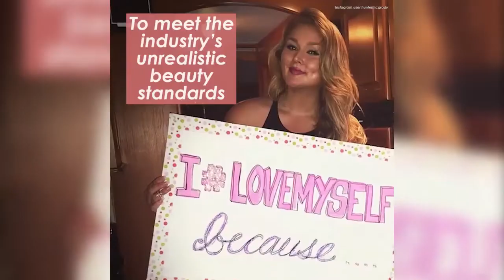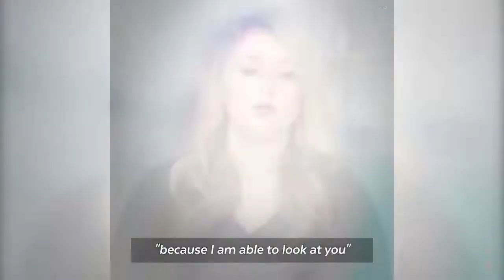Hunter McGrady, World’s Curviest Model | 11 things you don't know about curviest model on earth.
this videos is all about Hunter McGrady who is world most curviest model.
There are many things which most of us don't know about her personal ups and down and wanted to know about her. So here is the most 11 things you don't know about curviest model on earth.